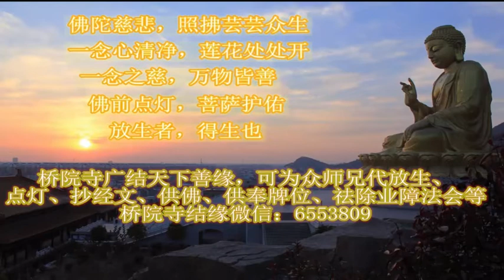生活是什么滋味 自己放调料 愿祝福永存 在漫漫人生旅途永远陪伴